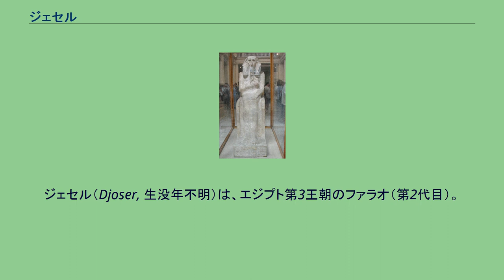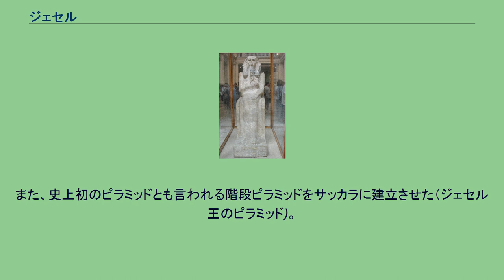ジェセル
ジェセル（Djoser, 生没年不明）は、エジプト第3王朝のファラオ（第2代目）。
在位は紀元前2668年から紀元前2649年。
　出生については諸説あり、先代サナクトの弟説や、サナクトとニマアトハピ（先々代カセケムイの娘）との子供説があるが、ジェセルの別名ネチェリケトとは「神の肉体」を意味し、ジェセルは「聖なる」という意味の接頭語であることもあり、彼の死後、王位継承者により神聖性がアピールされている事を考えると王弟説が信憑性を帯びて来る。
　なお、ジェセルは即位時の名称ではなく、階段ピラミッドなどにつけられた名はいずれもネチェリケトである。
最初にジェセルという名が発見されたのは、彼の階段ピラミッドであったが、実際にはそのジェセルという名はエジプト新王国時代に書かれたものだった。
両者が同一人物だと確認されたのは、アスワンのセヘル島にある「飢饉の碑」の碑文であり、第3王朝時代の日付のある部分にジェセルの名が刻まれている。
　ジェセルの時代、エジプトはシナイ半島の鉱物資源によって得た富を用いて勢力拡大に乗り出し、南方のアスワン付近まで進出した。
先のセヘル島の碑文も、勢力の拡大を示している。
　トート神の神官であった、イムホテプを宰相として登用。
ナイル川の渇水により飢饉となった際、ジェセルはイムホテプに下問すると、｢ナイル川の水源の主であるクヌムの神殿に土地を寄進すれば再びナイル川は氾濫するであろう」と答えたという。
また、史上初のピラミッドとも言われる階段ピラミッドをサッカラに建立させた（ジェセル王のピラミッド)。